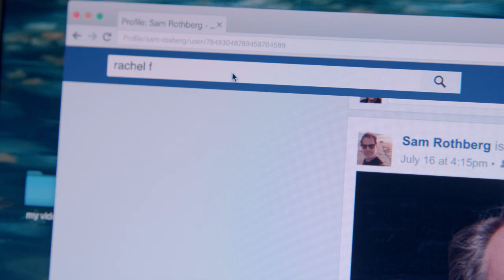Fleishman Is In Trouble | Episode 4 Trailer – "God, What An Idiot He Was!" | FX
Toby investigates Rachel’s disappearance. Libby invites him on a trip to New Jersey. Watch new episodes of FX's Fleishman Is In Trouble Thursdays. Only on Hulu.

Fleishman Is In Trouble is the story of recently divorced 41-year-old “Toby Fleishman” (Jesse Eisenberg), who dives into the brave new world of app-based dating with the kind of success he never had dating in his youth. But just at the start of his first summer of sexual freedom, his ex-wife disappears, leaving him with the kids and no hint of where she is or whether she plans to return.

See more of Fleishman Is In Trouble on our official